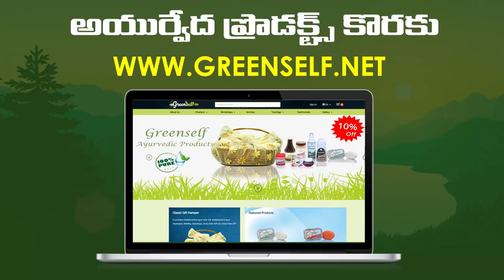Exam Stress ? Try This to Relief From Exam Anxiety | test anxiety meditation Telugu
Guided Meditation for Exam Success By Dr.N.Sailaja from Sunrise Tv Telugu